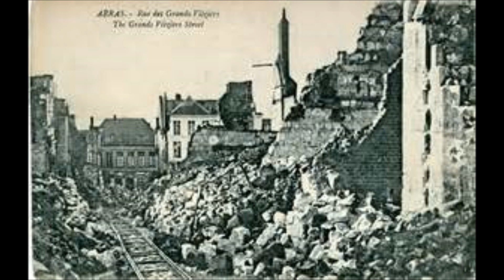Jean Jacques Goldman Nés en 17 à Leidenstadt Tyros4 by Navydratoc 12 2016